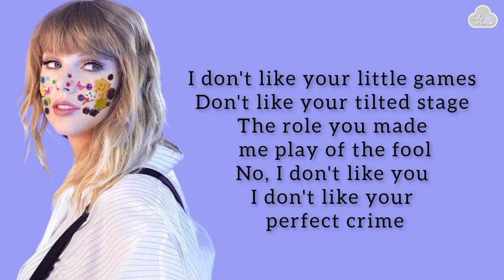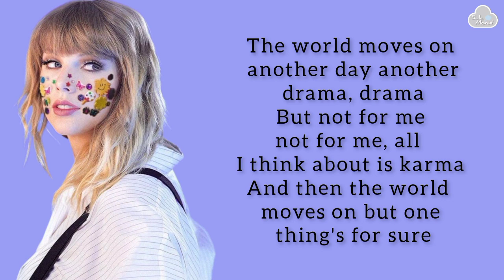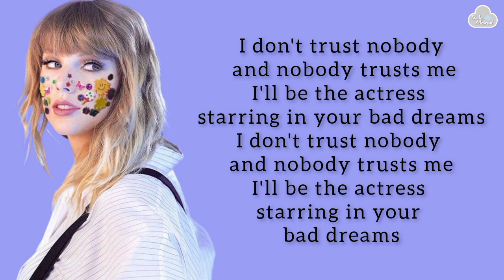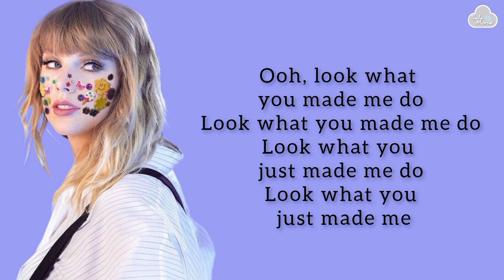TAYLOR SWIFT - Look What You Made Me Do Lyrics